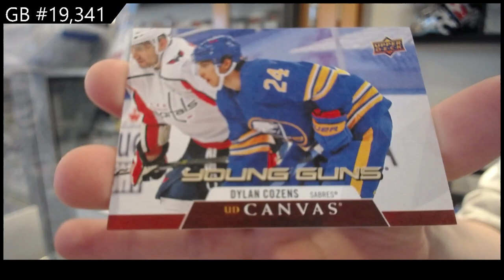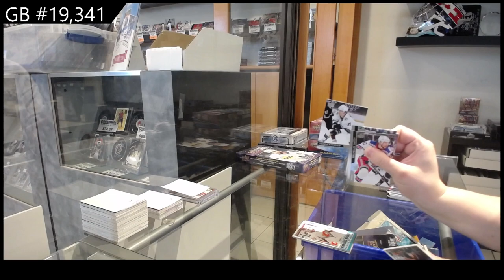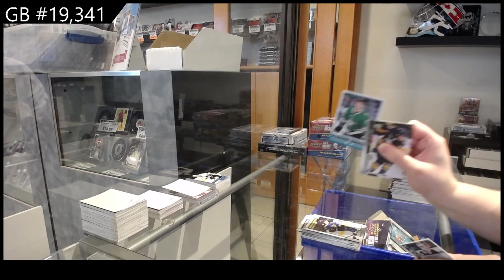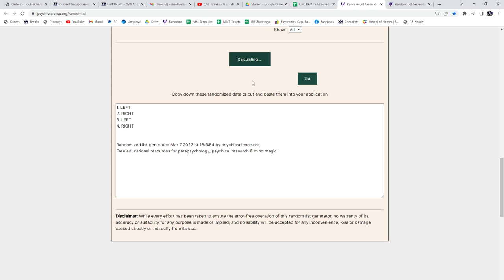20-21 Upper Deck Series 2 Hockey 2 Box Break - C&C GB #19,341